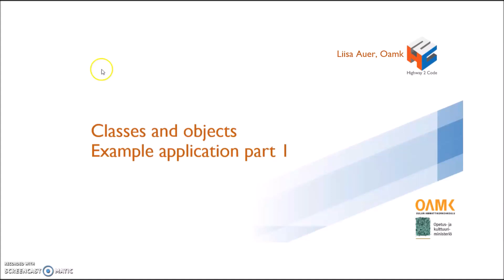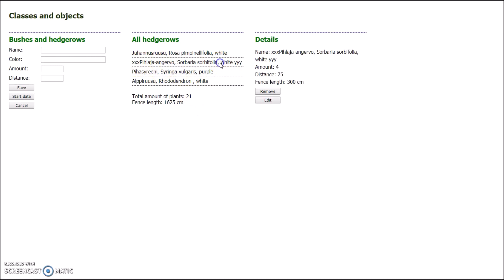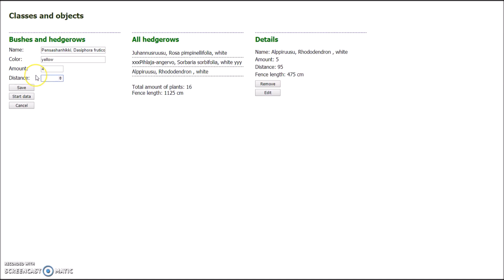16 Kasvit ja pensasaidat, osa 1 / Hedgerow part 1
Tässä videossa esitellään esimerkkiohjelma, joka on ohjelmoitu JavaScript-kielellä käyttäen luokkia ja olioita. Laittanet äänet pois ja suomekielisen tekstityksen päälle. Voit myös nopeuttaa esitystä. English subtitles available.